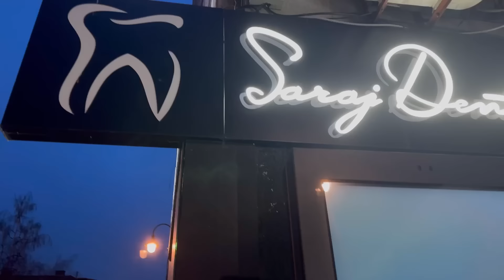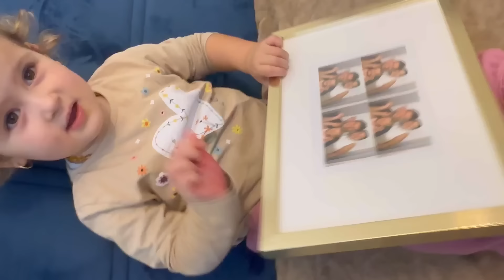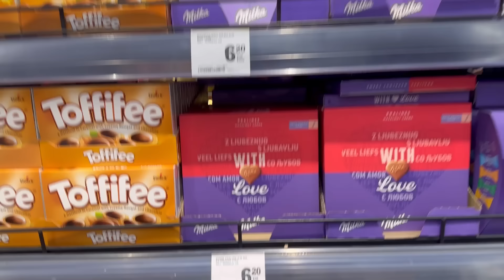VELIKI SEDMIČNI VLOG - zubar , šišanje, parkić, pravimo čestitke za majke